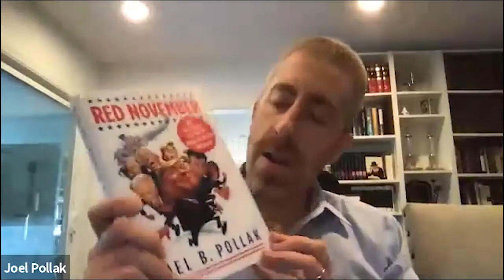ZOOM With ZOA Book Club: Joel Pollak; "See No Evil"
ZOOM With ZOA
A Book Club Meeting: "See No Evil" Featuring author Joel Pollak;
Moderated by Liz Berney, Esq., Director of Special Projects, ZOA